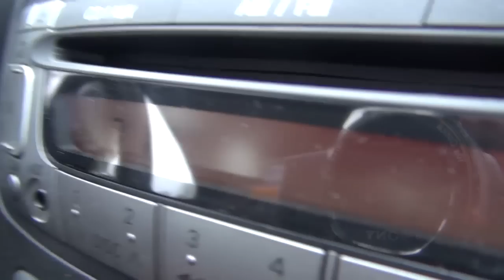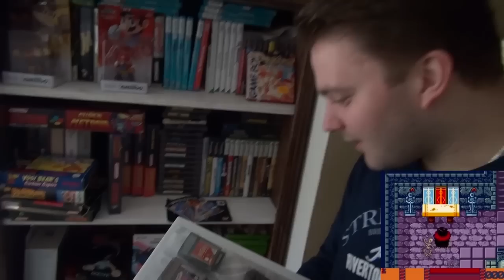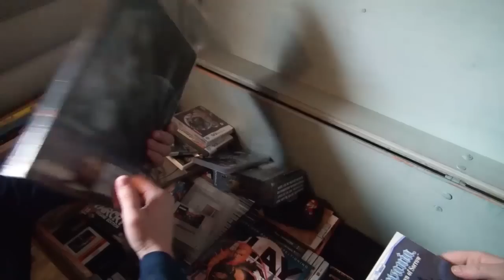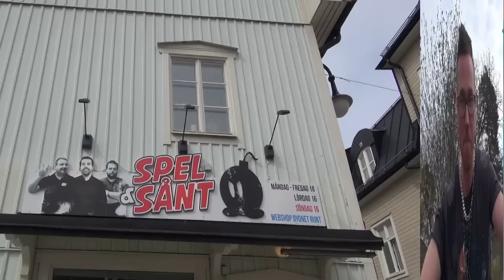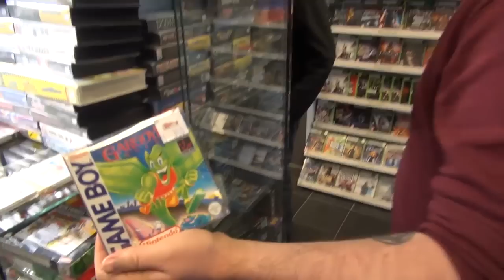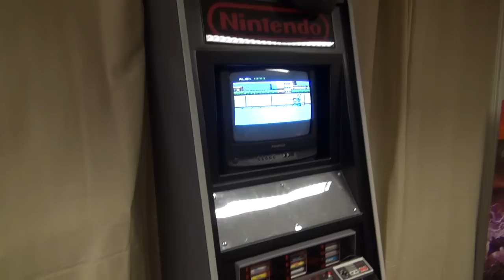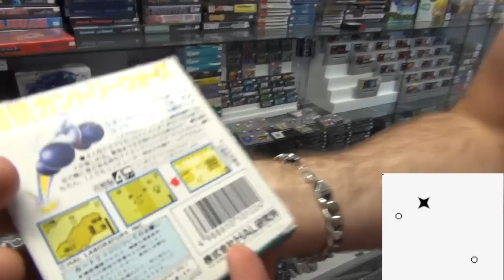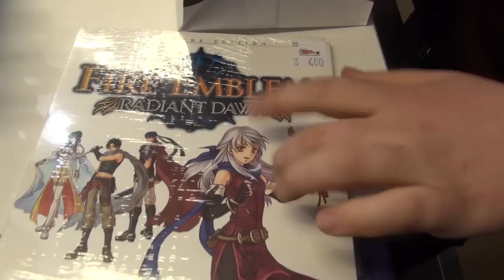GamingGrannar: Hiro & DAVE Roadtrip!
Hiro & DAVE ska åka på en roadtrip till butiken Spel & Sånt i Norrtälje. Men på vägen dit har de en del trevliga stop.

Mycket nöje!